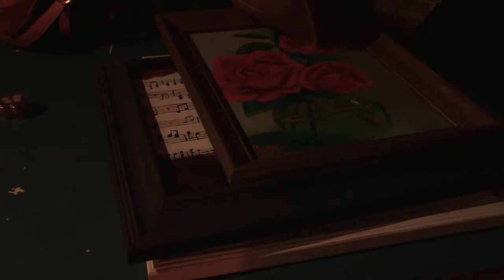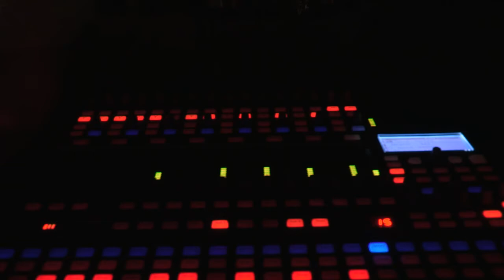Closing Time BTS - My Rode Reel 2014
Behind the scenes for our short "Closing Time" which we entered in the My Rode Reel 2014 contest.

"Closing Time" Info
Camera: Canon Rebel T3i
Lenses: Tokina 11-16mm, Nikon 30mm

Microphones:
- Various lavaliere mics (some actor worn, some mounted on the set)

We shot it in one day with a crew of 12 (including craft services, but not including the behind-the-scenes director).  There were 4 primary cast members and approximately 10 additional extras (some crew acted as extras).